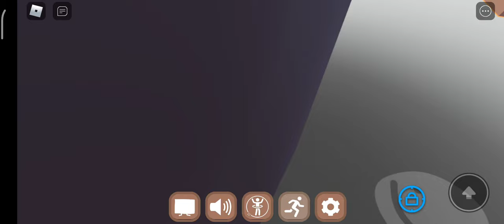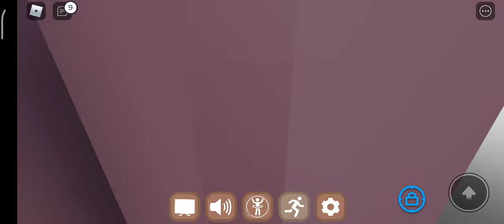how get OG cloud flaming coral reef and camouflage cornbreads in find the cornbread - roblox -